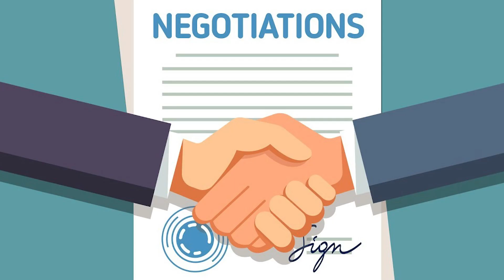My Engineering Career Story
Career Advice, College advice, student advice

Other Good videos

Jordan Peterson: What Kind of Job Fits You?

Channel Info